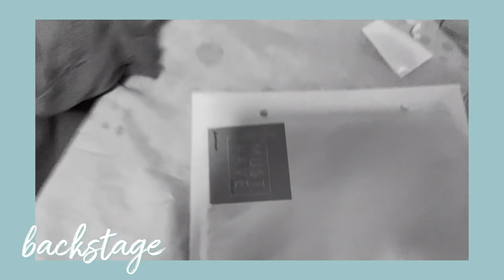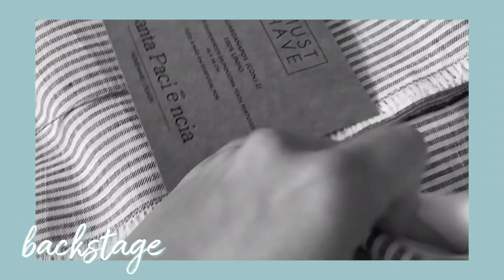TUDO SOBRE A MUSTHAVE | Sandra Silva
Olá Malta 🤍 Sejam muito bem-vindos a mais um vídeo aqui no canal!

Compras na OverCube ou código:SANDRA10

Compras no clubefashion | Código: SANDRAOFERTA5 para 1a encomenda

Compras na Ecox (detergentes biodegradáveis de economia circular) | Código: SANDRA10